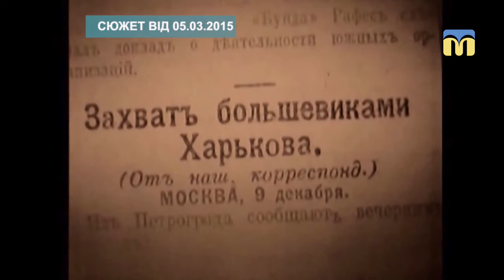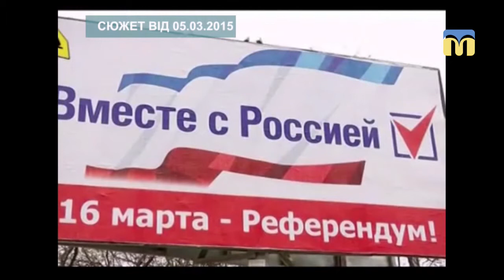Тема дня: Гібридна війна і вибори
Сьогодні Комітет виборців України спільно з миколаївськими вишами провів круглий стіл на тему: «Гібридні загрози напередодні виборів: економічні, громадські та медійні аспекти». Як країна-агресор впливає на виборчі процеси в Україні? Чи навчилася українська держава протидіяти гібридній агресії? – про це в програмі «Тема дня» 7 березня 2019 року.
Гість прямого ефіру – Євген Магда – політолог, письменник, виконавчий директор Інституту світової політики.